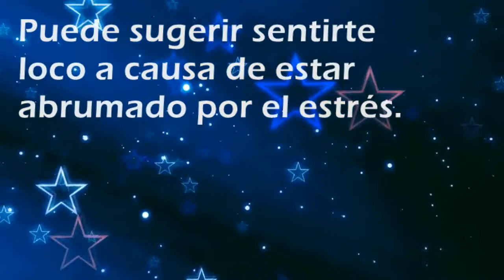Que significa soñar con: Enfermedad mental - Por SoñarSoñar.com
Cual es el significado de soñar con Enfermedad mental'?